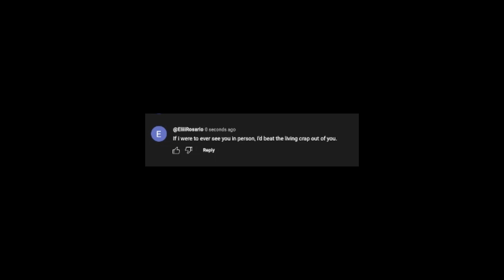Unmasked by Alex Yao and Imani Lucas